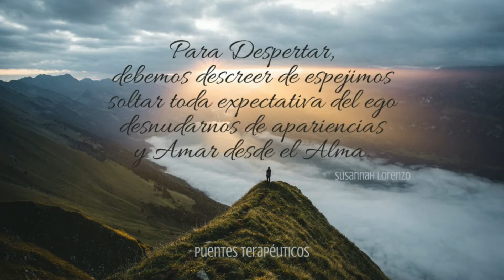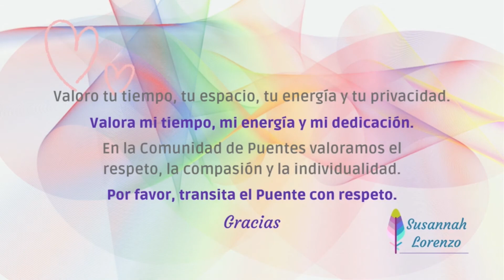🎋 Tejer nuestros Sueños ❣️ Transformar y Manifestar ✨💕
Te invito a sumarte a mi lista privada de notificaciones para recibir un mensaje o correo cada vez que suba nuevos vídeos.

En esta nueva colección de meditaciones guiadas, trabajaremos con visualización creativa para despertar nuestra consciencia y aprender a transformar la realidad que nos rodea.

🌷Susannah Lorenzo
Tejedora de Puentes